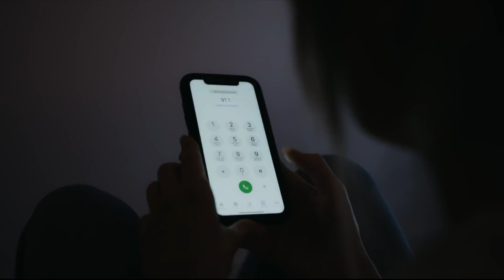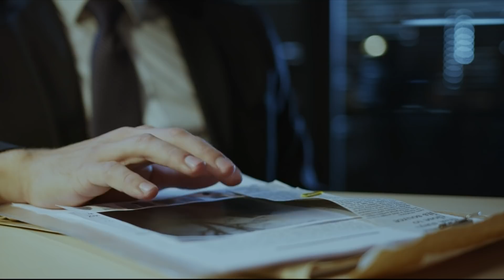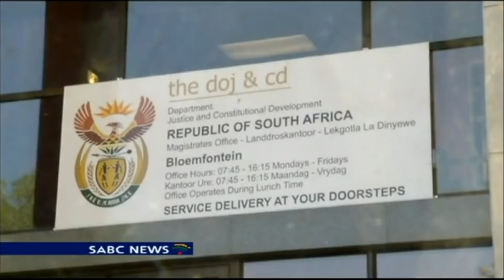БЕЗУМНЫЙ КОЛЛЕКЦИОНЕР женских гениталий из Южной Африки. ЧУДОВИЩНАЯ ТАЙНА Питера Фредериксена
Питер Фредериксен был родом из Дании, но когда у него начались проблемы с законом он перебрался в Южную Африку. Этот мужчина с детства интересовался колдовством и имел не совсем обычное хобби. Он коллекционировал женские гениталии. Шокирующая правда о нём, вылилась в свет лишь в 2015 году. Подробнее об этой шокирующей и безумной истории в новом выпуске Show Secrets - "Безумный коллекционер женских гениталий из Южной Африки. ЧУДОВИЩНАЯ ТАЙНА Питера Фредериксена".